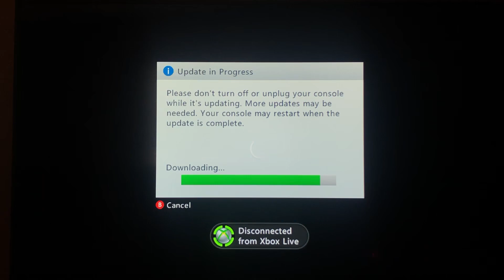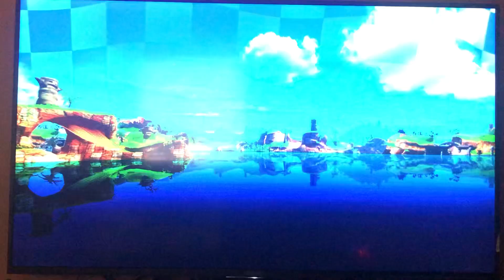Opening to Sonic & SEGA All-Stars Racing with Banjo-Kazooie 2010 Xbox 360 Game